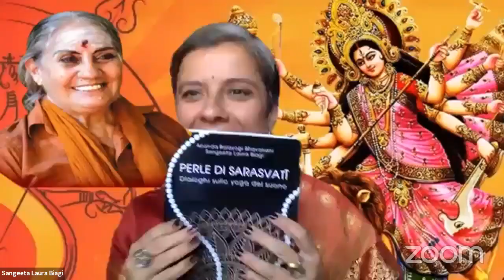ICYER Navaratri 2021: Celebrating Ammaji - Day 10 (Saraswathi Devi)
HAPPY VIJAYA DASAMI 2021! Best wishes from ICYER, YOGNAT & Worldwide Gitananda Parivaar.

Namaste, Vanakkam and Swaghatham. Welcoming everyone to join us for a grand happening: Celebrating AMMAJI - Navaratri 2021!
Celebrating the 78th Jayanthi of Pujya AMMAJI and the manifestations of the TRISHAKTIS’ (Durga Devi, Lakshmi Devi & Saraswathi Devi)

What's happening today?
- Dance for Sri Saraswathi Devi by Niyati Ramrakshani, S. Srishashini, B. Vidhya, M.S. Hera, R. Abhinaya, K.B. Kruthika, I. Balasundari, Dhivya Priya Bhavanani, S. Vidya Shankari & Avni Ramrakshani
- Heartfelt sharing about our beloved Ammaji by Yogashakti Latha, Yogacharini Prema & Yogacharini Sangeeta

Team ICYER, YOGNAT & the Worldwide Gitananda Yoga Family
Present
“CELEBRATING AMMAJI: The Divine Mother”
Enthralling music and dance sessions enriched by the exploration of the divine influence of AMMAJI on her near and dear ones with faculty and senior students of ICYER, YOGNAT and the International Gitananda Yoga Family.

06 to 16 October 2020,
Every day from 6 PM (IST) onwards.

Every day from 9 PM (IST) onwards